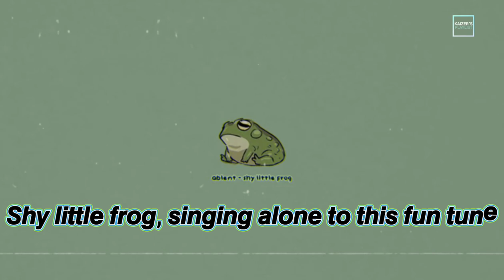𝙎𝙝𝙮 𝙡𝙞𝙩𝙩𝙡𝙚 𝙛𝙧𝙤𝙜 (𝙡𝙤𝙛𝙞 𝙧𝙚𝙢𝙞𝙭)